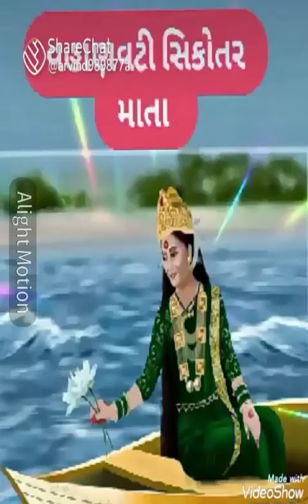Jay Sikotar Maa status 🙏🙏🙏 ધડિયાર ના કાટા પહેલા પોચી વડે માટ છે sikotar status video 🦁🦁🦁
सिકોतर सदा सहायते 💙🦅
सिકોतर धाम ભડાણા 🔥

Sikotar Maa Status video

sikotar maa status || gaman santhal || prince raval official || new status 2023

sikotar ma alap status
sikotar ma
sikotar ma song status
gaman santhal
Prince raval official
4k video

🙏jay mataji 🙏Jay sikotar maa🙏